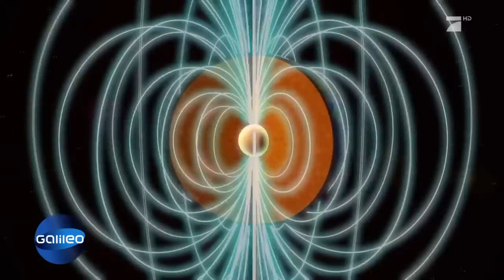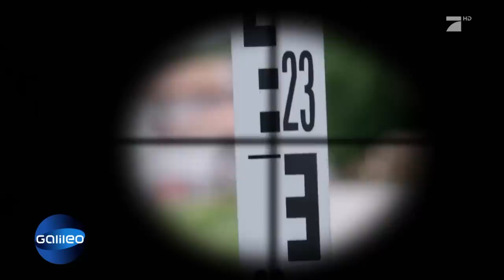Die Geisterstraße Südtirols - Hier rollt alles bergauf | Galileo | ProSieben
Auf einer Straße in Südtirol gehen merkwürdige Dinge vor sich. Skateboards, Bälle und ganze Autos rollen wie von Geisterhand einen Berg hinauf. Aber was ist da bloß los?